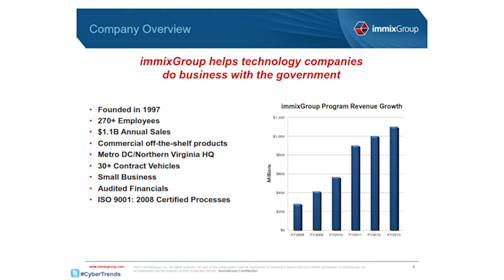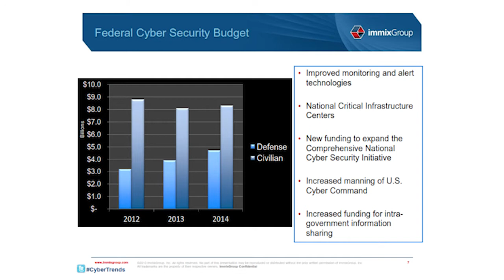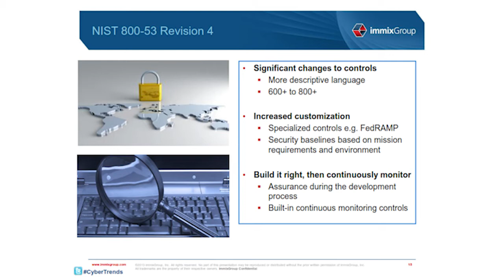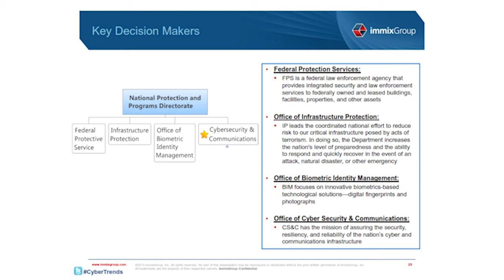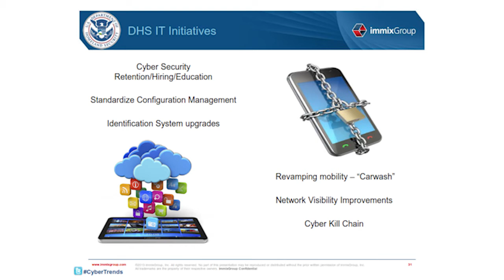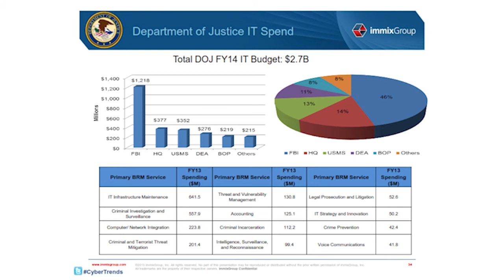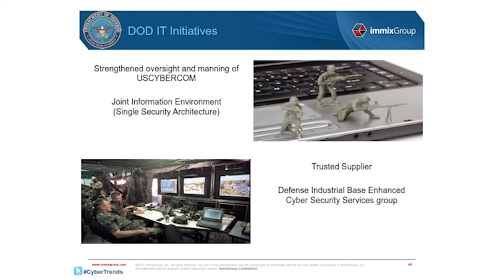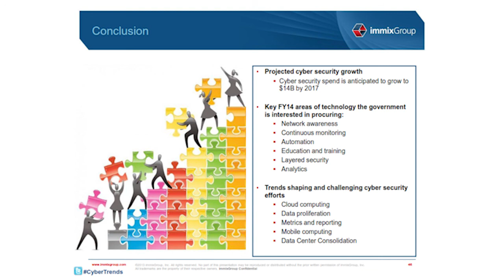FY14 Cybersecurity Trends and Opportunities Briefing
Listen to our market intelligence team discuss the FY14 cybersecurity landscape and opportunities for IT companies.